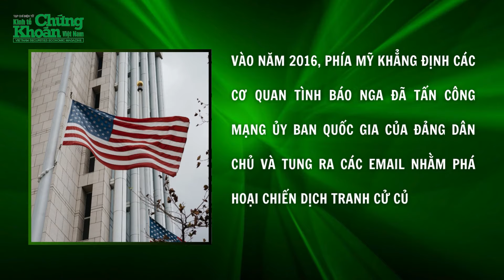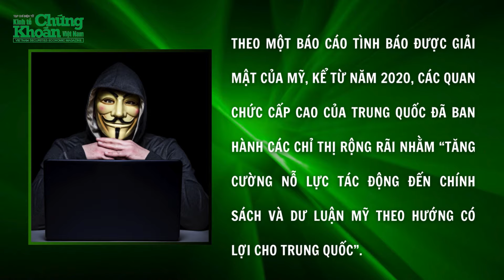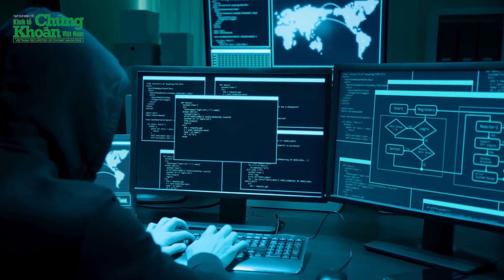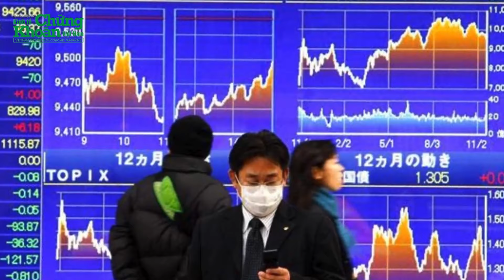Chủ tịch Trung Quốc CAM KẾT không can thiệp bầu cử Tổng thống Mỹ 2024 | TCKT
Theo kênh truyền hình CNN, Chủ tịch Trung Quốc Tập Cận Bình đã nói với Tổng thống Mỹ Joe Biden rằng Bắc Kinh sẽ không can thiệp vào cuộc bầu cử tổng thống Mỹ năm 2024 khi hai nhà lãnh đạo gặp nhau vào giữa tháng 11/2023 và lời đảm bảo này đã được Ngoại trưởng Trung Quốc Vương Nghị nhắc lại trong cuộc gặp Cố vấn An ninh Quốc gia Mỹ Jack Sullivan tại Bangkok (Thái Lan) hồi tháng 1/2024.
Cuộc trao đổi chưa từng được tiết lộ trước đây giữa hai nguyên thủ quốc gia diễn ra trong một cuộc họp kéo dài hàng giờ bên lề Hội nghị cấp cao APEC tại California nhằm mục đích giảm bớt căng thẳng kinh tế và quân sự cao độ trong lịch sử giữa hai siêu cường. Một nguồn tin cho biết ông Biden là người nêu ra vấn đề này trong cuộc gặp với ông Tập.
Chào mừng bạn đến với kênh Youtube chính thức của Tạp chí điện tử Kinh tế Chứng Khoán Việt Nam. Kênh Tạp chí Kinh tế cung cấp thông tin chính xác, đáng tin cậy về kinh tế Việt nam và Thế Giới, kinh tế xanh, xe điện, EV, ô tô điện, tài chính, doanh nghiệp, ngân hàng, thị trường chứng khoán, khởi nghiệp, cách làm giàu,…